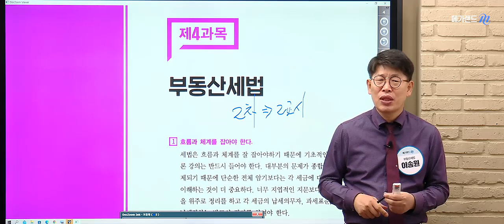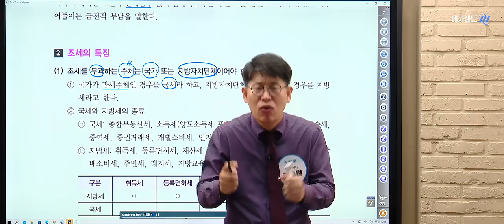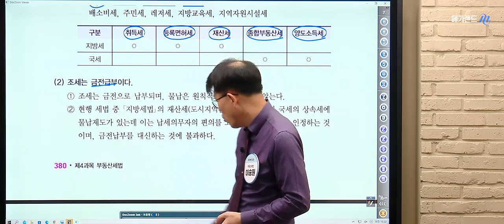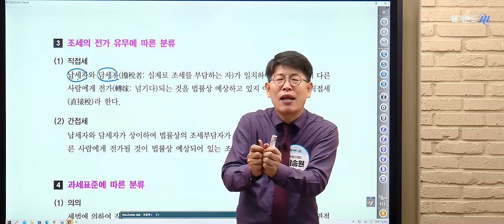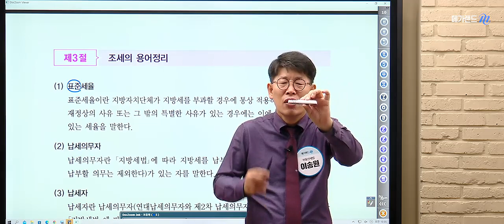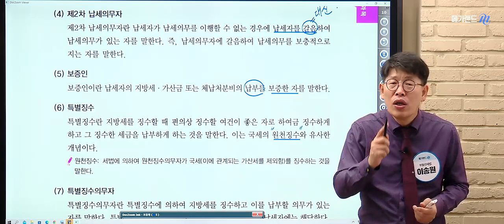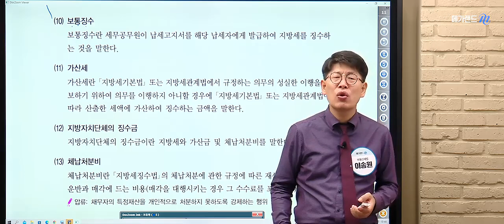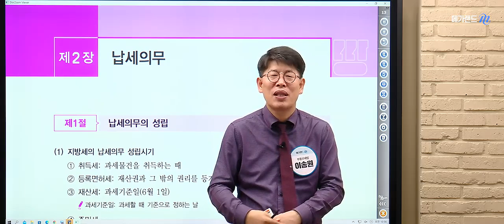[세법 이송원] 2023 개념이해 1강_메가랜드 공인중개사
2023년도 대비 공인중개사 시험을 위한 첫 강의!
현재의 선택이 앞으로의 1년을 좌우한다!

34회 시험을 위해 학습의 방향을 수립하고,
과목별 학습 전략 및 효율적 학습 플랜까지!

합격을 위한, A TO Z!
2023 더 새롭고 강력해진 메가랜드 교수님들과 함께
누구보다 빠르게 시작해 보세요!

★메가랜드 교재
- 2023 대비 메가랜드 공인중개사 입문서

메가랜드!